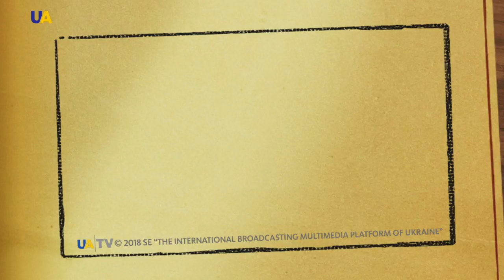Natalia Nahorna | Binding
Guest of this program is a person whose face has been seen a thousand times by Ukrainians on their TV screens. A war correspondent, reporter, a woman who’s visited the war zone many, many times, who has reported directly from villages and settlements on the frontline. This is the now famous Natalia Nahorna, who has written a book about the war. And there is one interesting fact, the book has been long anticipated, and when it was finally released, it turned out not to be an ordinary collection of reports.